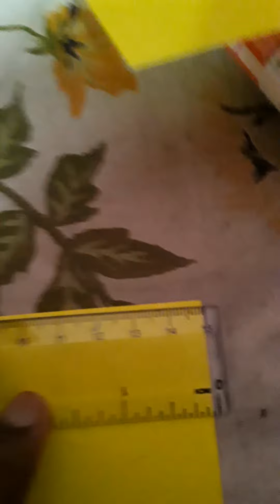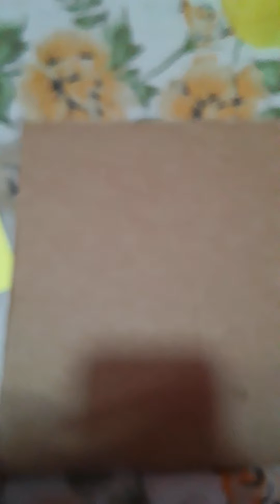how to make a beautiful remote & pencil holder🗑